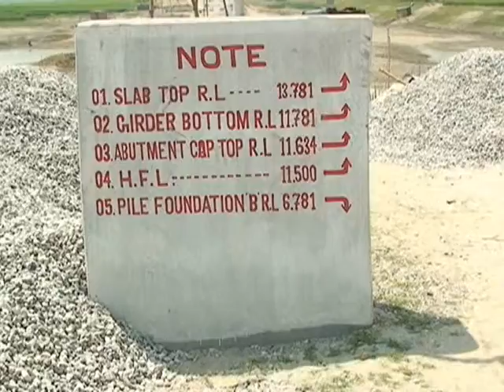Pabna Minister Obaydul Kader 25 04 2014